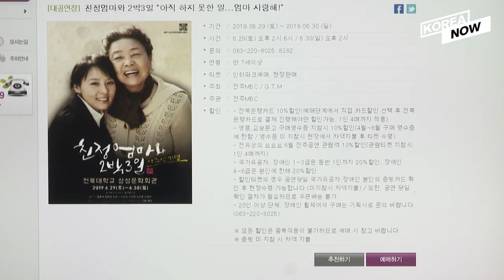"Moon Embracing the Sun" actress Jeon Mi-seon was found dead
Fans and celebrities mourned the loss of Jeon Mi-seon, a South Korean actress who dedicated her last three decades to the Korean entertainment

The police found the body of the 49-year-old actress in a hotel in Jeonju, 240 kilometers south of Seoul, on Saturday. The exact cause of death is still under probe while her agency said Jeon has been ailing from depression.